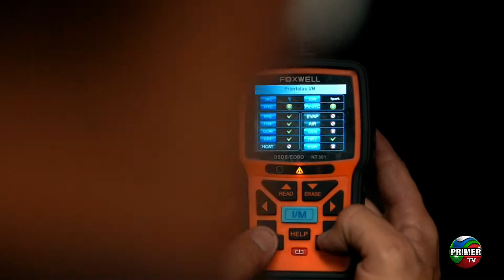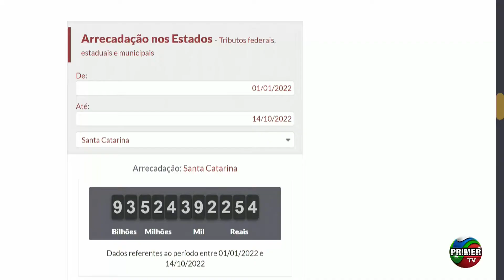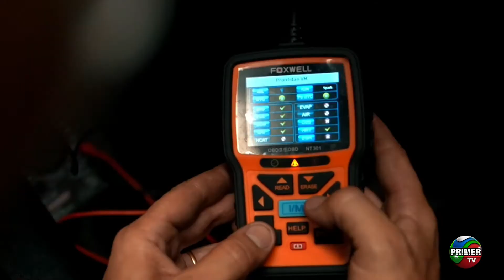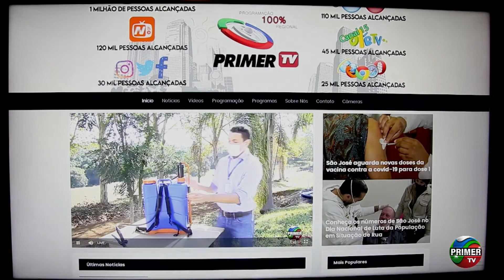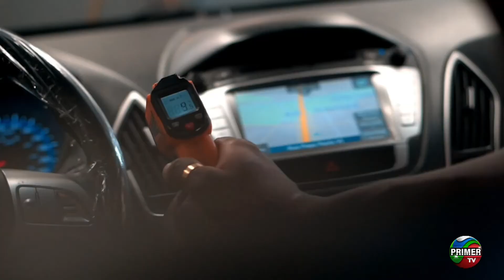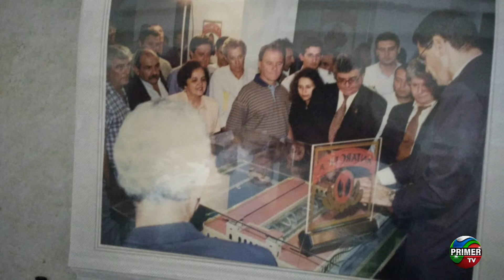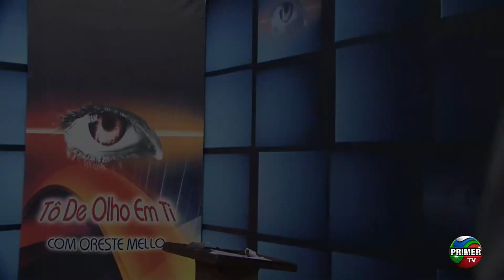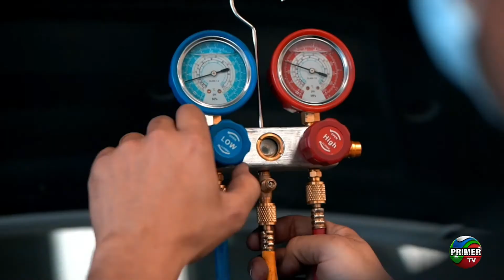PROGRAMA TO DE OLHO EM TI 14/10/2022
PRESENTAÇÃO: ORESTE MELLO